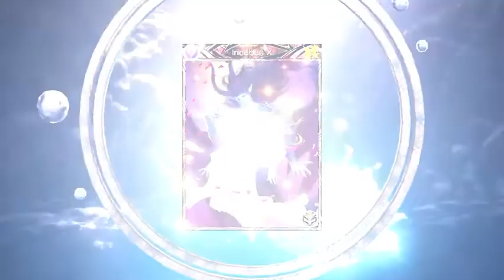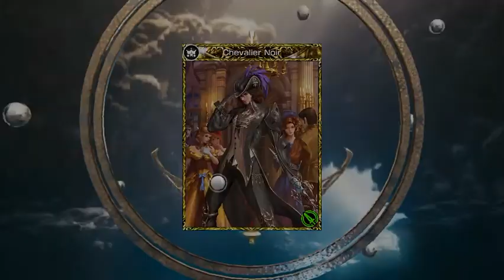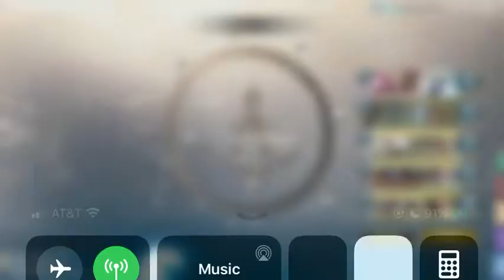Final Fantasy Mobius: Finishing up my Ex Job collection. 6-16-2020 banner